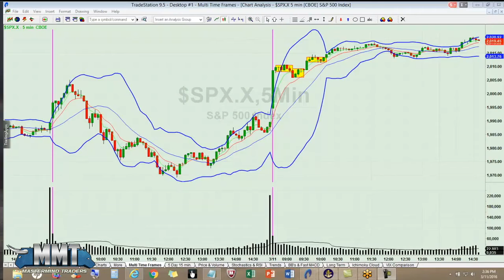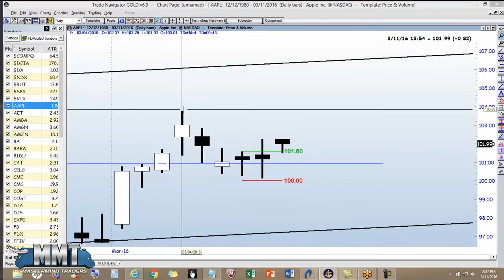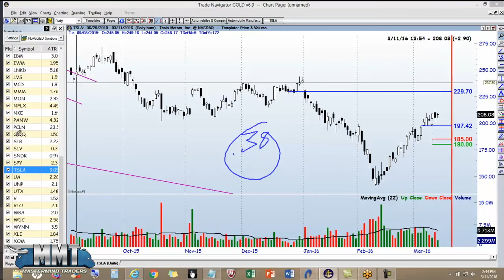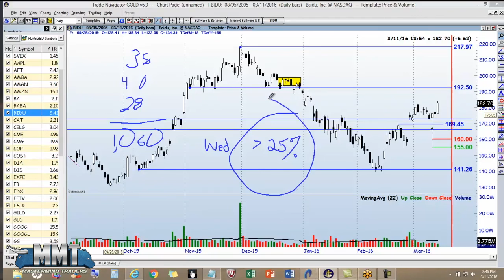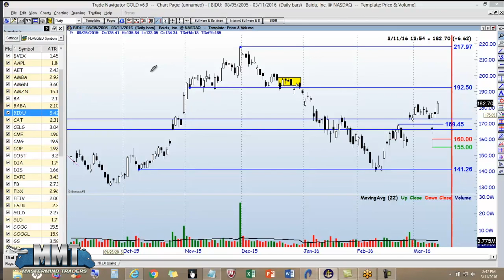Update Trade Ideas Options Trading, Technical Analysis, Support, Resistance, Candle Stick Charting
(start here) Update Stock Market Options Trading, Technical Analysis, Support, Resistance, Candle Stick Charting. Stock Market Options Trading Recap Outlook, Technical Analysis, Support, Resistance, Candle Stick Charting, Pattern Bullish or Bearish?

(start here) Stock Market Options Trading Recap Outlook, Technical Analysis, Support, Resistance, Candle Stick Charting, Pattern Bullish or Bearish?

Stock Market Options Trading - Wall Street is known to be driven by only two emotions: fear and greed. In reality, there are a million different emotions that drive Wall Street. Fear and greed can have the most profound impact on any investor in the Stock Market Options Trading.

A personal investment strategy is often crafted from and understanding of value investing and growth investing. The influence of fear and greed can easily take hold of the novice investor. Awareness is the key to combating these two emotions.

The excessive desire of high return investments can wreak havoc on the investor. This is greed hard at work. The “Get Rich Quick” mentality comes with pros and cons. While it is great to be very motivated, it can also blind you to make smart money decisions. Stick to the fundamentals of investment strategies, and you can maintain control over greed.

Stock Market Options Trading - The phenomenon that can occur with greed can also happen with fear. The feeling of constant brooding or anticipating danger can overcome an investor at any point of their game. Fear does not consider the experience of the investor. There is nothing wrong with making cautious financial decisions. However, if the act is out of fear, it can be just as costly as greed. Acting out of fear can cause you to withhold on investments that could reap a significant profit. With the amount of knowledgeable resources available to any investor, fear should be kept at a minimum. The best way to fight fear is with fact-based knowledge. Much like a get-rich-quick scheme, lack of action out of fear can be just as costly.

The final decision is solely up to you. You are responsible for any financial gains or losses. When these two emotions get out of control, it is time to do a self-check. Arm yourself with knowledge. With knowledge you will find the comfort to make the best and most profitable decisions in Stock Market Options Trading

Have you ever planned for a major purchase or important trip, and worked diligently to save money for Stock Market Options Trading?

Once you achieved your goal, did you make the purchase or did you hesitate?  If you are like many financially conscious people, you may have hesitated on the purchase even though you had more than enough to make it happen.  This may feel like a fear of spending money has manifested.  In reality, this is a fear of being able to withstand difficult times, with or without money.  Maybe you have achieved financial security, but you haven’t been able to develop the courage to spend your hard earned cash.  Your money should be used as a tool, not your financial security blanket in Stock Market Options Trading.

Read on for a 5 step plan to practice courageous smart spending:

Identify the opportunity to be grateful for your purchases or expenditures.  Gratitude is one of the keys in this process.  Even monthly expenses like your electric bill, find the opportunity to express some gratitude for the service.

Stop the resentment of the purchases.  Determine why you feel resentment over purchases.  What kind of purchase is it?  Was it a recurring membership that you have only used once?  How can you turn it around, and appreciate the experience?  If you can’t cancel or return it, then how can you make the best of the situation?

Do you have negative feelings about money?  If so, you need to determine why you have negative feelings.  Do you have concerns about money that you have carried with you from your past?  The present is here, and it is time to let it go.

Determine 5 positive feelings you have about money.  Write these positive thoughts down, and check them out daily.  This is a process of affirming your positive beliefs associated with money. Stock Market Options Trading

Mastermind Traders is a stock and options trading education company.  Neither Mastermind Traders or any of it's personnel are licensed brokers or financial advisors and are unable to provide any trading or financial advice.  Any information presented here is for education and educational purposes only, nor is Mastermind Traders purposefully giving any trading or investment advice.  If any listener makes any investment or trading decision based on the information presented in this video it is the choice of that individual and the responsibility of that individual of any resulting outcome.